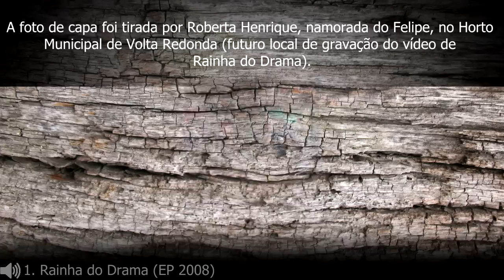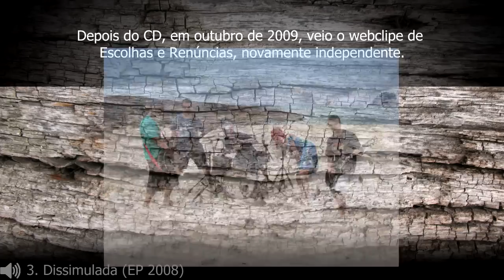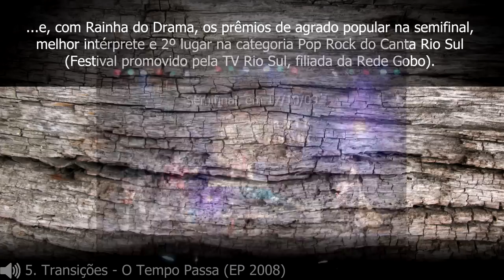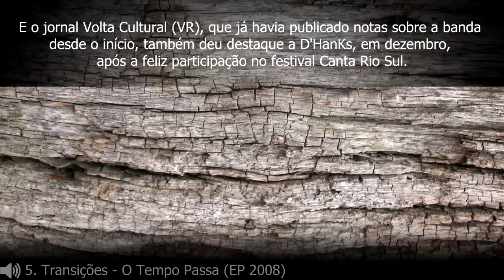3/10: Primadama (D'HanKs) 10 Anos (2013) - EP 2008 e o Primeiro CD (2008 e 2009)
Terceiro vídeo da série de 10, em comemoração aos 10 anos da banda Primadama (D'HanKs na época).
Neste vídeo: acontecimentos dos anos de 2008 e 2009, incluindo o EP 2008 e o caminho até o CD Escolhas e Renúncias.
No próximo vídeo: acontecimentos marcantes de 2010 e 2011.